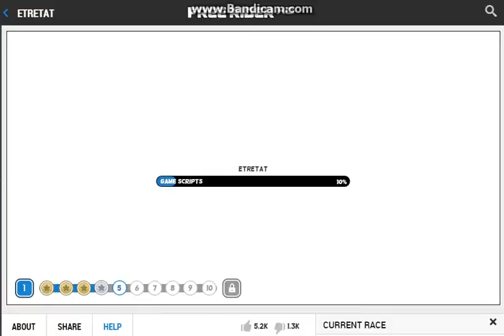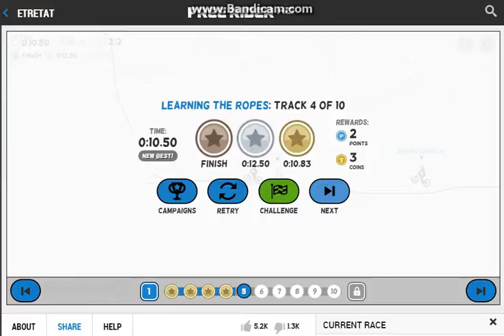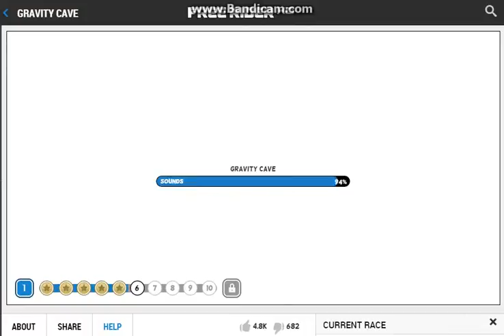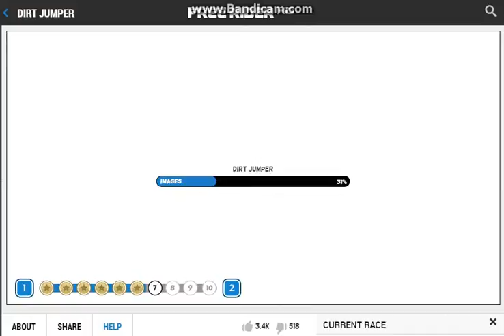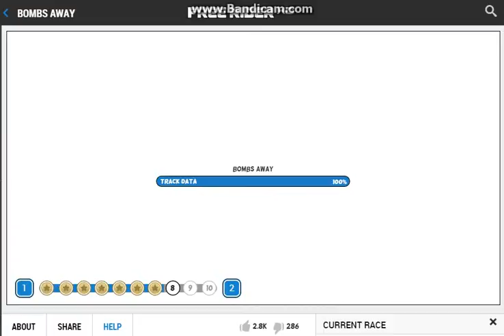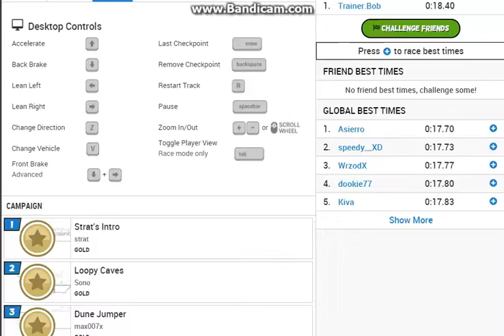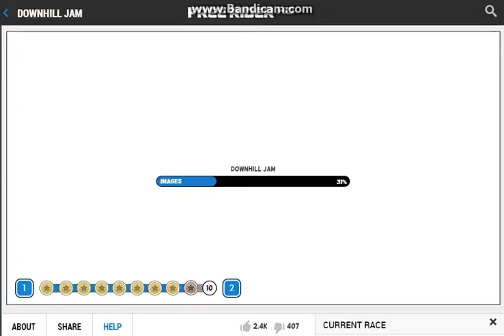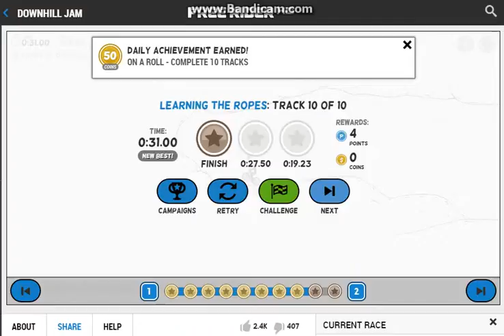Free Rider HD Part 1